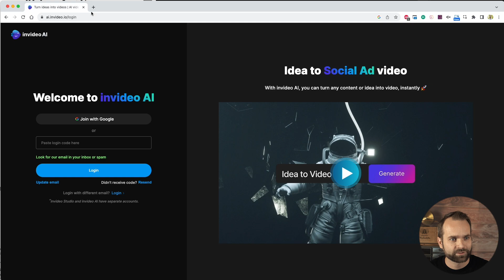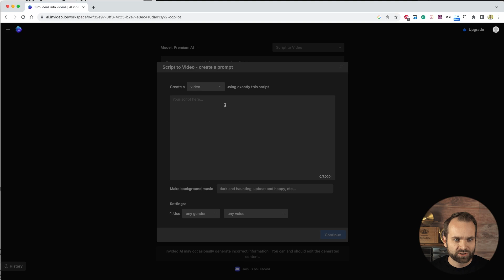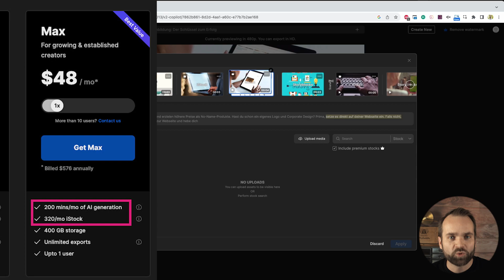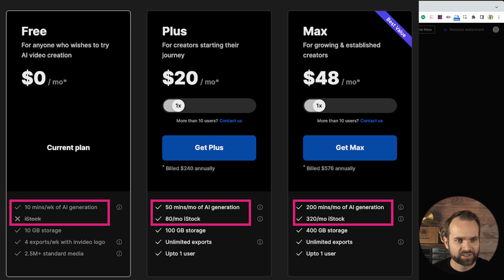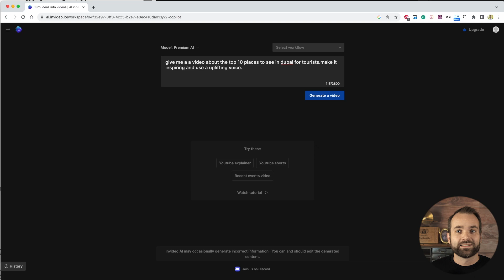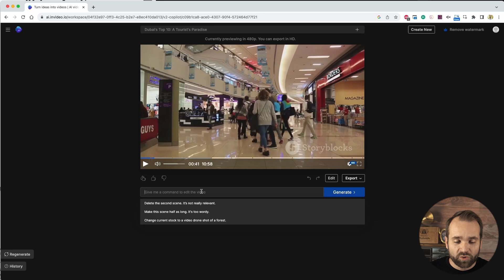Mit nur 5 Klicks zum fertigen KI VIDEO 🤖 Idee zu KI Video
Mit diesem Tool erstellst du mit nur wenigen Klicks ein komplettes Video aus Stockmaterial und prof. Voiceover:

INHALT
00:00 Intro
01:20 Invideo.ai Review
03:44 Videobearbeitung in InVideo AI
06:10 Fazit

🚀 In diesem aufregenden Video zeige ich euch, wie man mit nur wenigen Klicks automatisiert Content für seinen YouTube-Kanal erstellt. Ich verrate euch das Geheimnis, wie ich zehn YouTube-Kanäle aufgebaut und mir meinen fünften Lamborghini gegönnt habe – und das alles dank eines bahnbrechenden Tools! ;)

💡 KI macht's möglich: Lerne, wie du die Kraft der Künstlichen Intelligenz nutzt, um automatisiert und effizient Content zu generieren. Besonders im Video-Bereich ist dies ein Game-Changer. Ich stelle euch ein mächtiges Tool vor, das zwar aktuell nur auf Englisch verfügbar ist, aber unglaubliche Möglichkeiten bietet.

🌍 Große Zielgruppe, große Chancen: Erfahre, wie du einen YouTube Nischenkanal in englischer Sprache aufbaust und damit eine breitere Zielgruppe erreichst. Keine Sorge, fließendes Englisch ist dank der KI nicht nötig – sie übernimmt sowohl das Voiceover als auch die Generierung des Bildmaterials!

🎬 Praktische Schritt-für-Schritt Anleitung: Ich zeige euch, wie man das Tool "inVideo" nutzt, um ein beeindruckendes YouTube-Video zu erstellen. Wir durchlaufen den gesamten Prozess von der Anmeldung bis zur Videoerstellung und Bearbeitung.

🤖 Englisch vs. Deutsch – ein Vergleich: Erlebe live, wie das Tool in beiden Sprachen funktioniert. Ich teile meine Erfahrungen mit der deutschen Version und demonstriere dann die Stärken der englischen Version anhand eines Beispielvideos über Dubai.

🔥 Exportieren und Teilen: Entdecke, wie du deine automatisiert erstellten Videos exportieren und auf deinem Kanal teilen kannst. Sieh zu, wie du deinen YouTube-Kanal mit minimalem Aufwand betreiben und dabei maximale Ergebnisse erzielen kannst.

📈 Nimm dein YouTube-Geschäft in die eigene Hand: Dieses Video ist perfekt für alle, die lernen möchten, wie man mit YouTube Geld verdient und wie man mithilfe von KI und automatisierten Prozessen finanziell erfolgreich sein kann.

Schau dir auch mein weiteres Tutorial an, in dem ich zeige, wie man mit "Flickr" ähnliche Ergebnisse auf Deutsch erzielt.